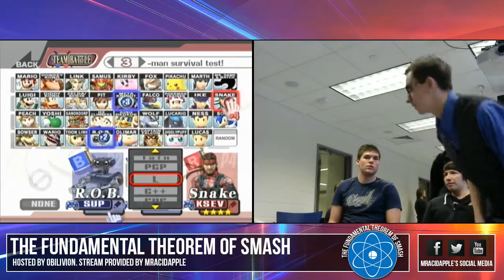TFTS: Dicks/KSev (Samus/Snake) vs Sup?/Serge (ROB&GnW/MK)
The Fundamental Theorem of Smash Doubles Loser R1
3/29/14